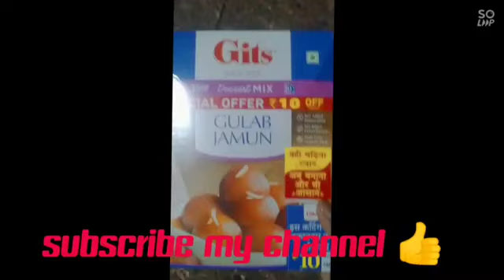काला जामुन रसगुल्ला घर पर आसान से बनाई#bibha